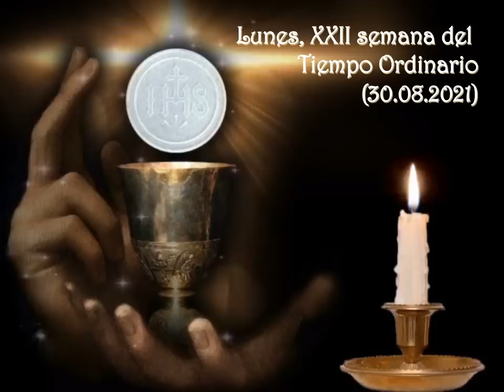Homilía de hoy | Lunes, XXII semana del Tiempo Ordinario | 30.08.2021 | P. Santiago Martín FM